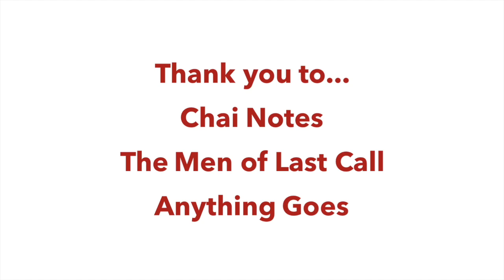Cornell a cappella groups sing alma mater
To celebrate 155 years since Cornell's founding, a cappella groups put together a special performance. Happy Birthday Cornell 🎈🎉

In order of apearance:
The Chai Notes
The Men of Last Call
Anything Goes